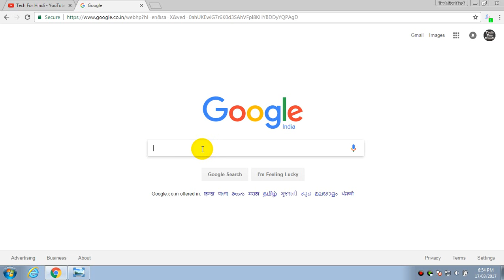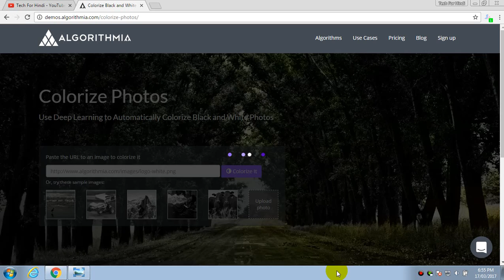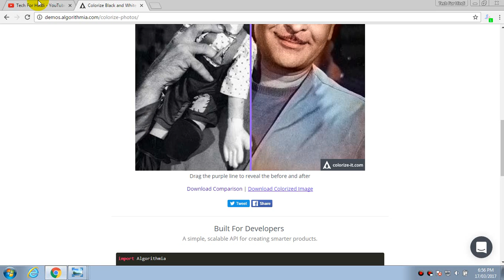how to convert black and white photo to color